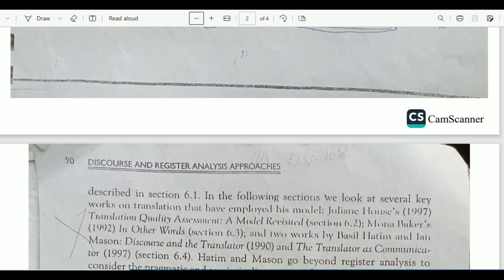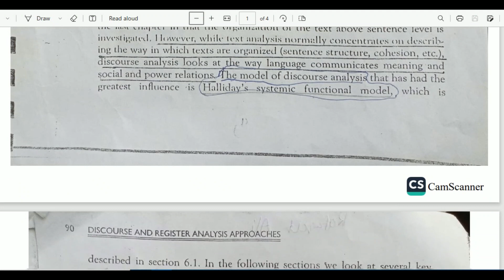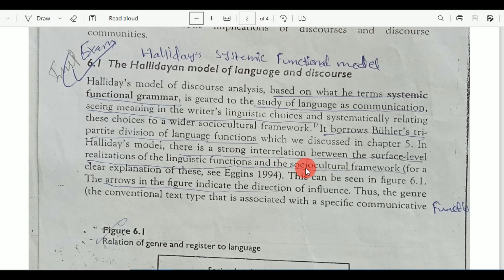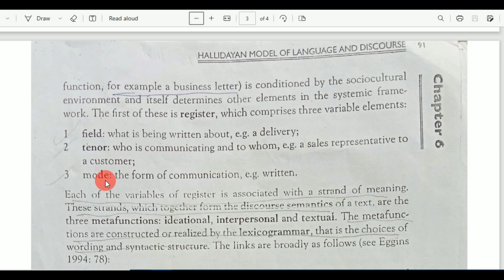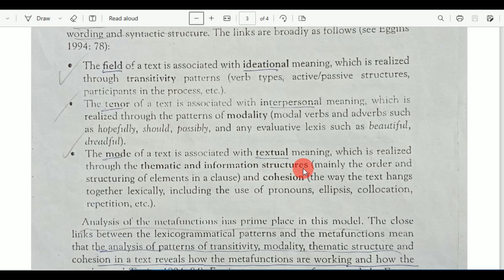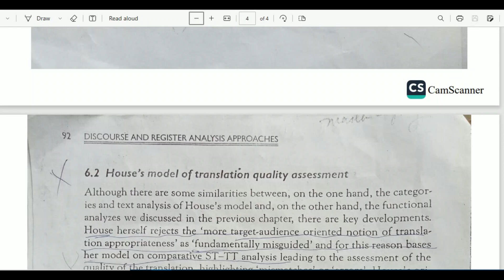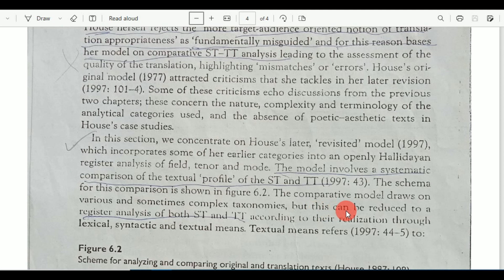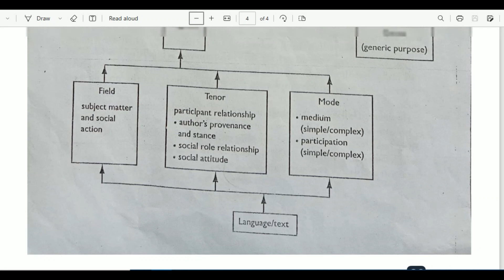Discourse analysis model | Hallidays model | SFL model | SFG model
discourse analysis model in translation studies
hallidays model in translation
hallidayan model in translation
discourse and register analysis in translation
halliday functional grammar model
SFL model
Halliday SFL model
systemic functional model
SFL model in discourse
sfl in discourse
SFG model
SFG model in discourse
Halliday sfg
halliday sfl
Systemic Functional Grammar
Systemic Functional linguistics